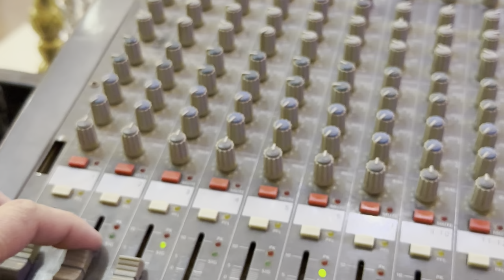Otamurod Nurmetov YouTueb kanali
Otamurod Nurmetov Jonli ijro qo'shiqlar va ijodiy yangiliklar